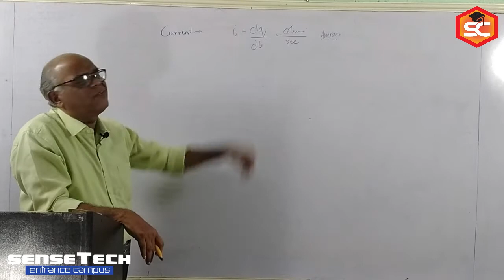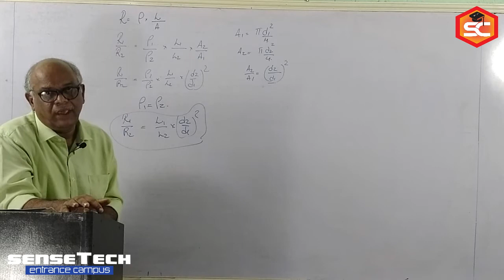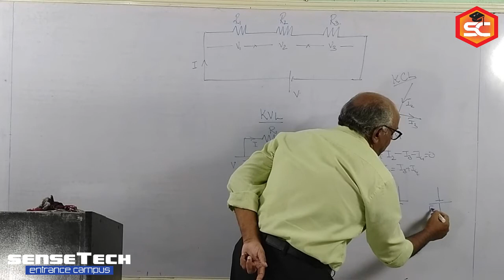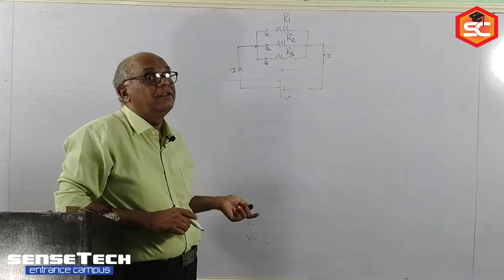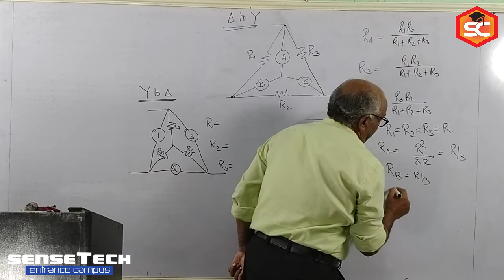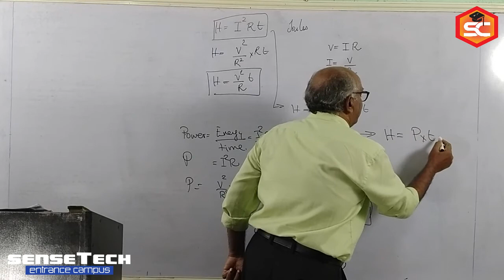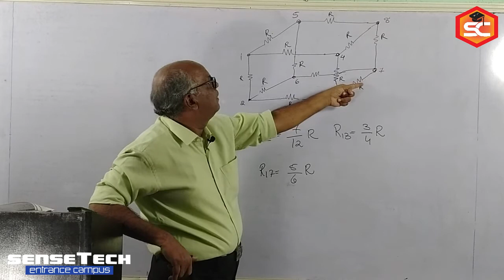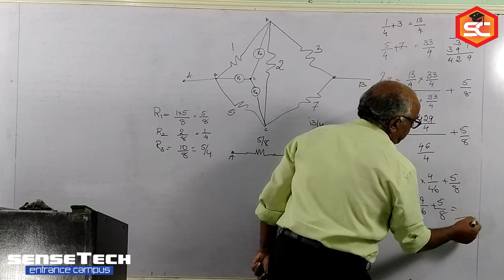Entrance | Physics | Current Elecricity | part 1